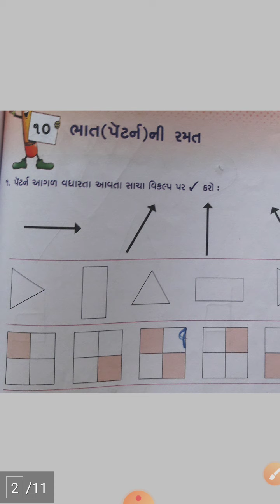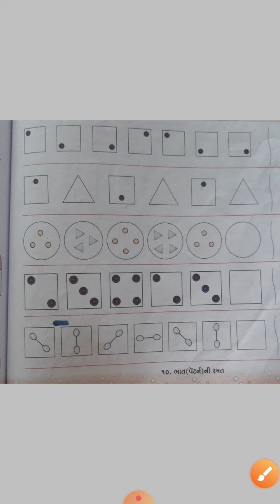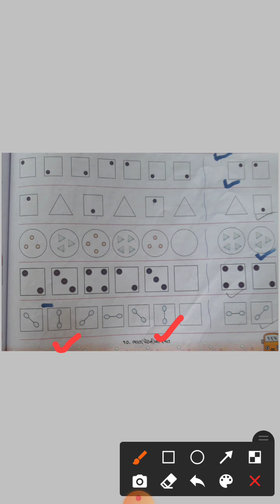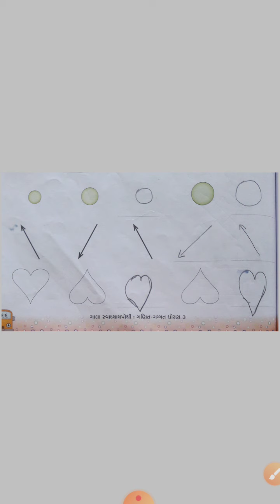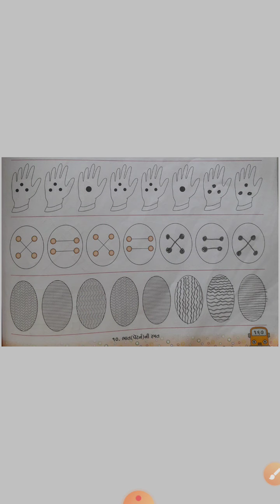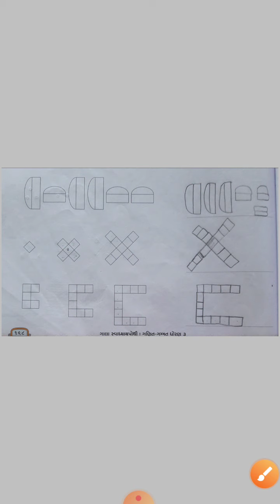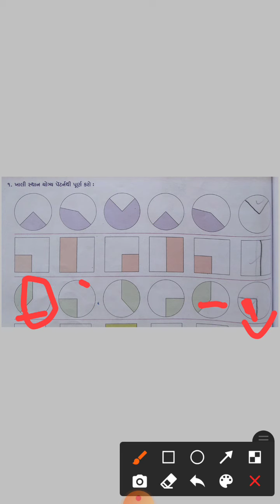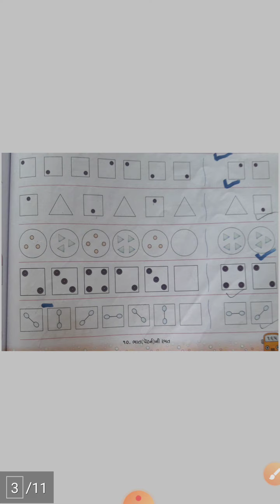ધોરણ:-૩ પ્રકરણ:-૧૦ ભાત (પેટર્ન) ની રમત(ભાગ:-૪)